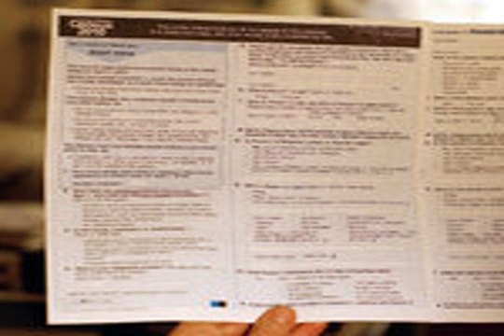US News Today - Trump Administration Drops Effort to Add Citizenship Question to 2020 Cens